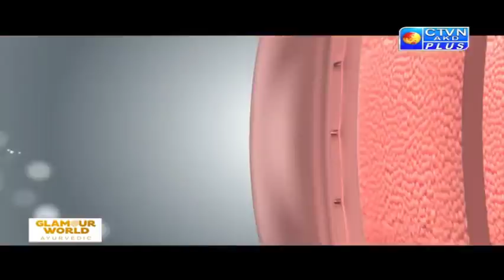GLAMOUR WORLD CTVN Programme on May 01, 2019 at 6:00 PM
GLAMOUR WORLD